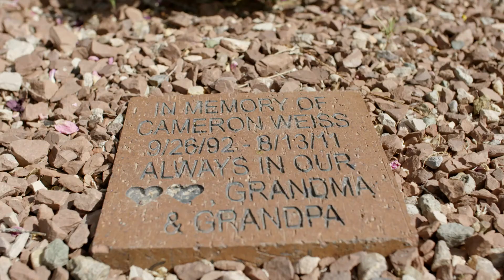Cope Management Voiceover: Garth Kemp - Gateway PSA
Cope Management presents our Voice Over Talent Garth Kemp in his Gateway PSA.